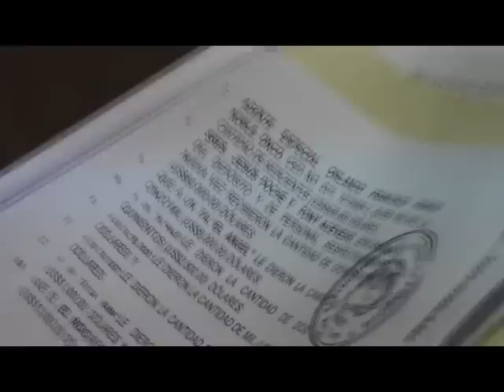Audiencia 700 kilos de Cocaina Higuey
El juez de Instrucción Permanente de esta jurisdicción impuso esta madrugada un año de prisión preventiva contra 32 de los imputados en el alijo de unos 700 kilos de cocaína decomisados en el aeropuerto de Punta Cana.

Asimismo, el juez Edwin Rijo Rijo le impuso una fianza de 500 mil pesos a otros 8 implicados en el caso, en la modalidad de contrato; a uno le impuso prisión domiciliaria. A otros tres se les pospuso para el viernes a las 4:00 de la tarde el conocimiento de la medida de coerción.

El veredicto fue dado pasada la una de la madrugada de hoy, en una audiencia que inició a las 9:30 de la mañana del día de ayer.

La garantía económica de medio millón de pesos le fue impuesta a Vladimir Brito Pérez; Jorge Ramos Pérez; Bartolo Marte; Luis Daniel Pérez; José Concepción; Luis Manuel Betaran; Zixto Alberto Familia y Deolocadio de Jesús Cruceta. Mientras que la prisión domiciliaria fue para Rafael Aníbal de la Rosa Tapia.

Mientras que entre los enviados al Centro de Corrección de Anamuya, en esta ciudad, están los franceses Pascal Jean Furet, Bruno Armand Víctor Ados, Alain Marc Paul Marie Castaño y Nicolás Cristopher Pisapia. También fue enviado a prisión el teniente coronel José Brazobán Adames.

Durante todo el día, familiares de los imputados estuvieron incendiando velas en las afueras del Palacio de Justicia y en cadena de oración.

Al terminar la audiencia algunos parientes protestaron, señalando  que se trató de un "show", porque los verdaderos dueños de la droga no estaban en el banquillo de los acusados.